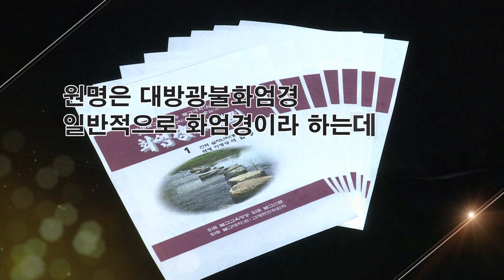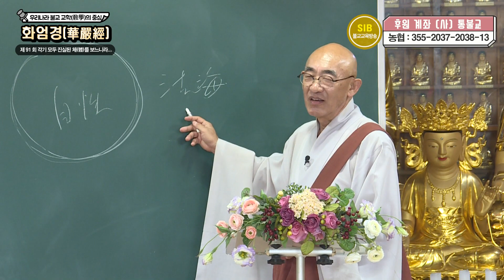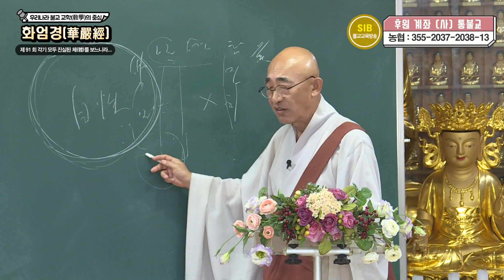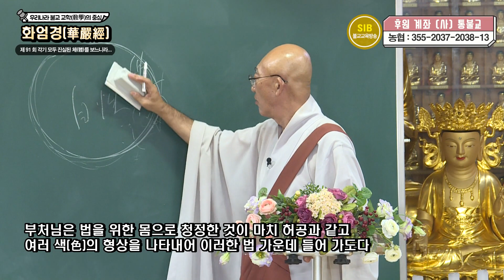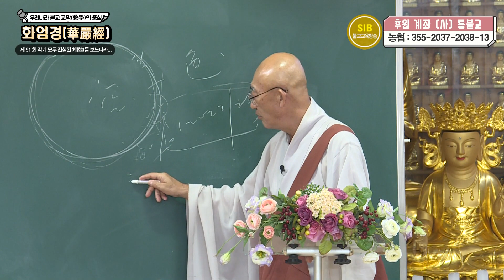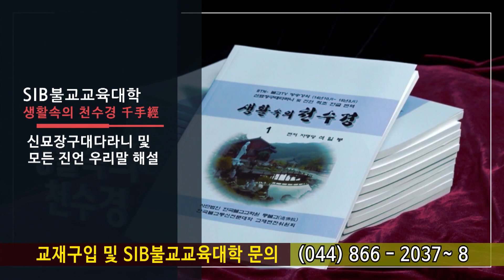화엄경... 제 91 회... 2 여래현상품... 각기 모두 진실된 체(體)를 보느니라...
*석일봉스님 저서/도서쇼핑몰